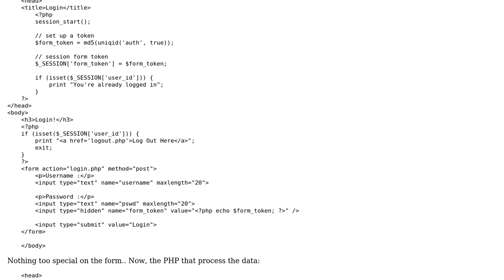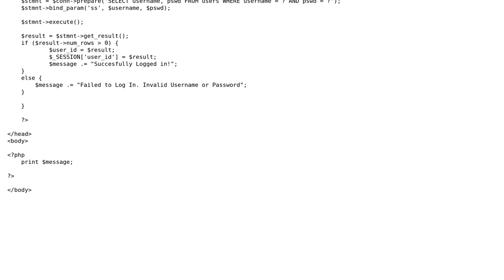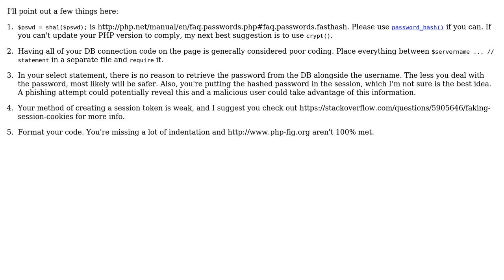Security of login form using prepared statements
With thanks & praise to God, and with thanks to the many people who have made this project possible! | Content (except music & images) licensed under CC BY-SA | Music | Images & others | With thanks to user candh user Alex L user 200_success and the Stack Exchange Network Trademarks are property of their respective owners. You are responsible for your own actions.